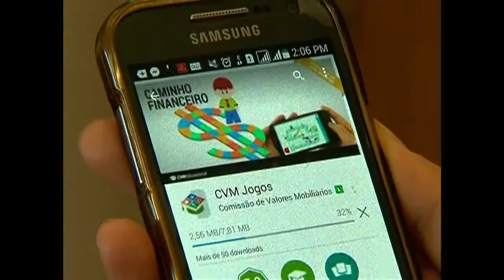Evento "Educação Financeira para Jovens" e lançamento do Aplicativo CVM Jogos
Reportagem da TV NBR referente ao evento "Educação Financeira para Jovens" e lançamento do Aplicativo CVM Jogos, realizados pela CVM, no dia 11/03/2015, durante a 2a. Semana Nacional de Educação Financeira.